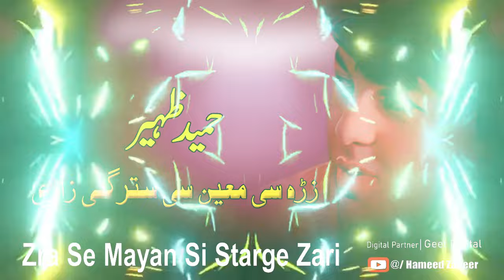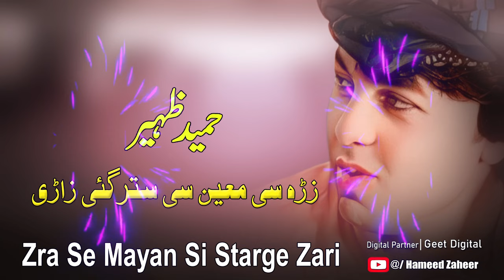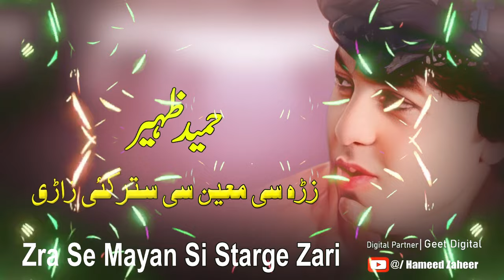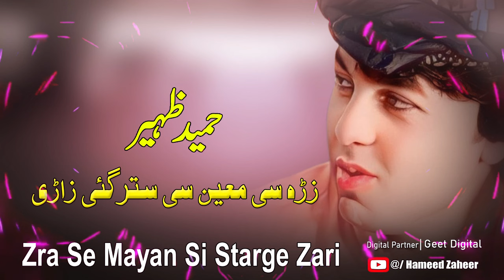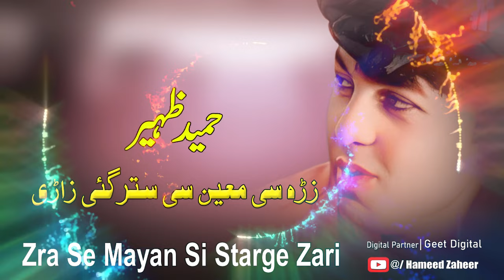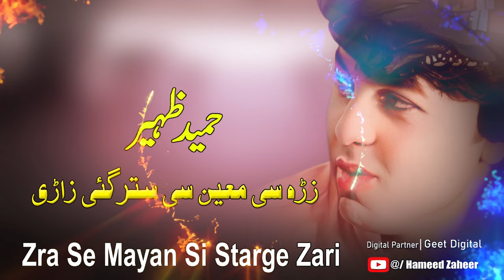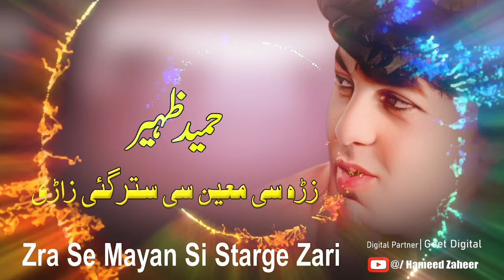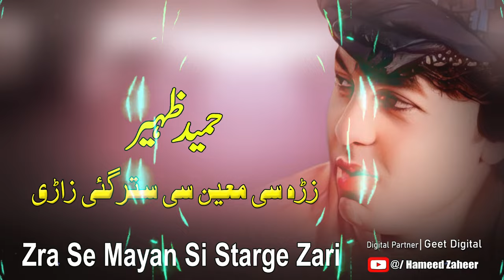Pashto New Songs 2024 | Zra Se Mayan Si Starge Zari | Hameed Zaheer | Pashto Hit Song 2024